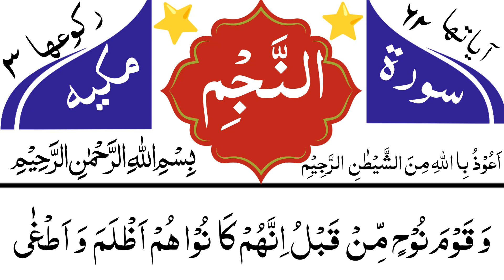053. Surah An-Najm Full |Surah Najm with HD Arabic text | Recitation of surah annajm